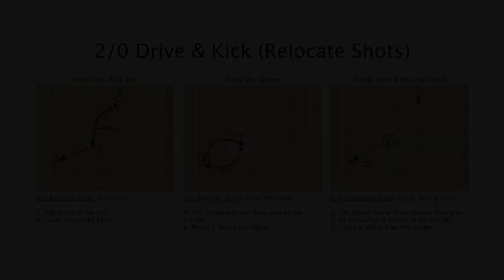2/0 Drive & Kick (Relocation Shots)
Penetrate - Kick Out - Drive the Elbow